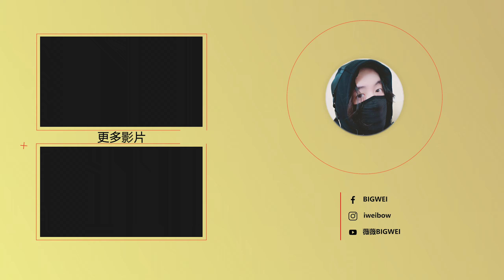異形：特戰菁英 2K | 第一優先：救援 為什麼切換瞄準模式設定藏在不會特別注意的地方～ 🤣| Aliens: Fireteam Elite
《異形：特戰菁英》是第三人稱合作生存遊戲，背景設定在著名的異形宇宙。在你嘗試遏止這日益擴大的威脅的征途中，與不同種類的異形群戰鬥、自訂你的角色和裝備，並提升等級。